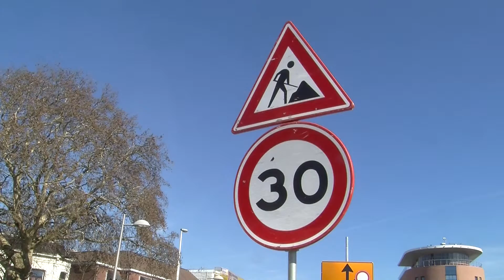Ondernemers geven geen geld maar goederen voor fonteinen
De Friese bedrijven willen graag meedoen aan de realisatie van de 11Fountains, dat zegt sponsorwerver Sjoerd Galema. In eerste instantie moest Galema op zoek naar cash geld bij de bedrijven, maar dat bleek vrijwel ondoenlijk. Wel waren ondernemers bereid om mankracht en spullen te leveren. Opdrachten tegen kostprijs leveren, daar moest aan gedacht worden.

Als oud-gedeputeerde en huidig voorzitter van VNO-NCW Fryslân heeft Galema een enorm netwerk waar hij uit kan putten. Tijdens zijn zoektocht vond hij aannemers die bij de bouw van de fonteinen willen helpen. Installateurs die de aanleg van waterleidingen mogelijk maken en organisaties die de 11Fountains in 2018 toeristisch op de kaart willen zetten.

Op dit ogenblik is de organisatie bezig om vergunningen en bouwplannen op tijd klaar te krijgen. Over 14 maanden moeten alle 11 fonteinen klaar zijn.